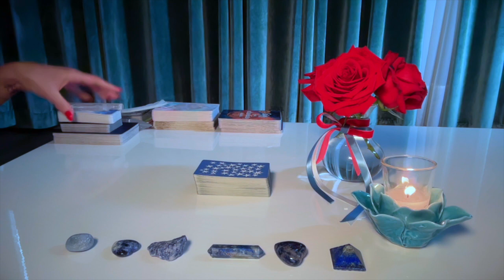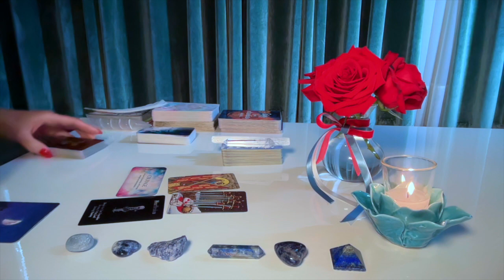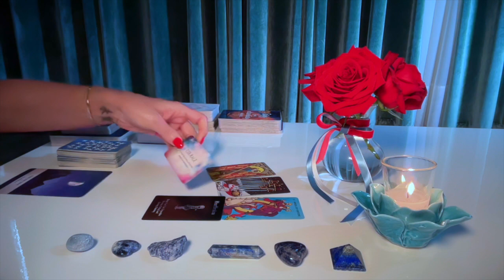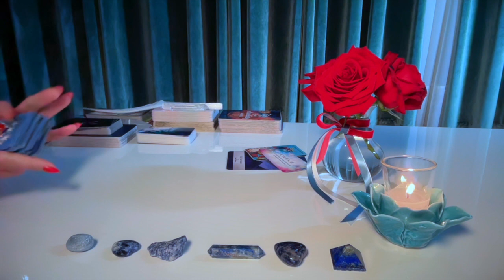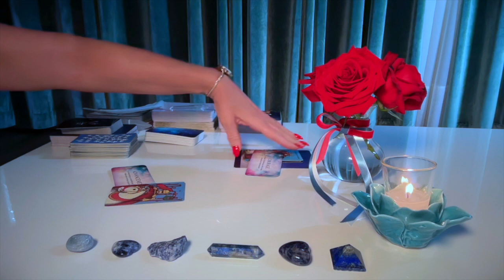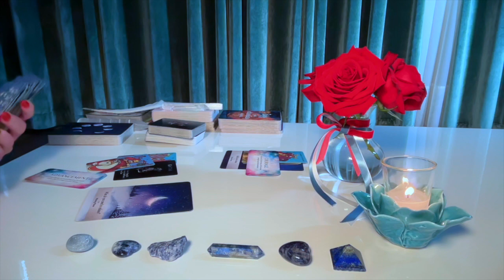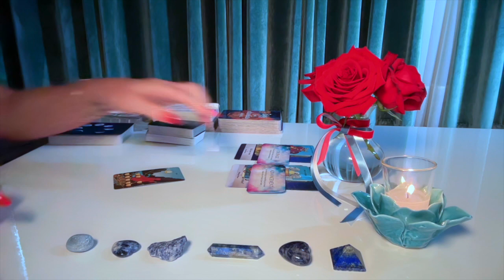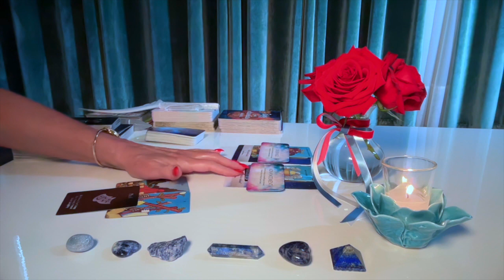💙Turning This Around June 2024